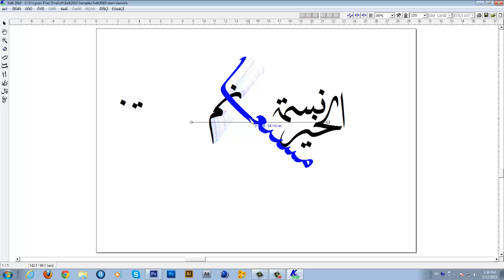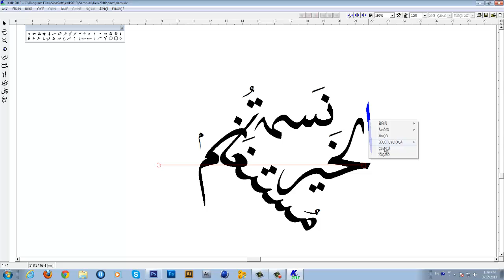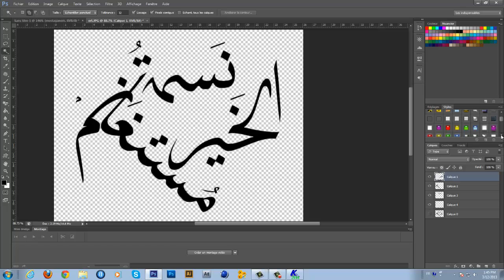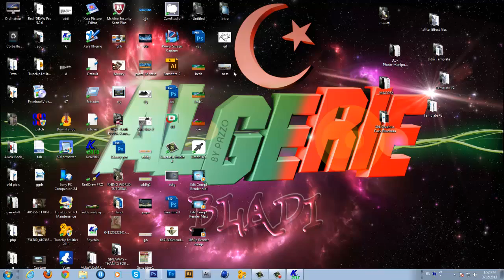nesmat el khir mostaganem cover making -speed art-